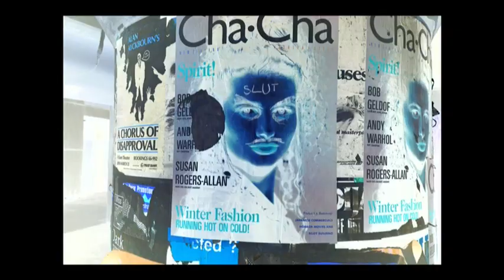"SHUSTAK" (2009) by Stuart Page: trailer for the multi award-winning film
The trailer for a feature length multi award-winning documentary about '60s NYC photographer & pop philosopher Larence N. Shustak (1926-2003) who suddenly up & left for New Zealand in 1973 where he set about blowing a few minds.

STOP PRESS: Stuart Page's "SHUSTAK" documentary wins "Best NZ Feature" at DocNZ International Documentary Festival of New Zealand 2009, as well as Stuart Page winning the "Best Emerging NZ Film-maker" award.

Screening dates and times:

Auckland     Rialto Newmarket
8.00pm Mon 2 March *Q&A
12.30 pm Wed 4 March
11.00 am Fri 6 March
(Sorry, Auckland season of 2009 DocNZ is over).

Wellington     Regent on Manners
8.00pm Mon 16 March *Q&A
12.30pm Wed 18 March
11.00am Fri 20 March
(Sorry, Wellington season of 2009 DocNZ is over).

Christchurch     Regent on Worcester
8.00pm Mon 30 March *Q&A
12.30 pm Wed 1 April
11.00am Fri 3 April

Dunedin     The Octagon
8.00pm Mon 30 March
12.30 pm Wed 1 April
11.00am Fri 3 April

*Q&A sessions will feature director Stuart Page fielding  questions from the audience.